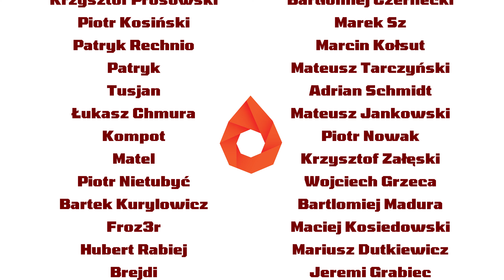CICHY vs ULAT | 1 vs 1 | SpeedSoftowy pojedynek